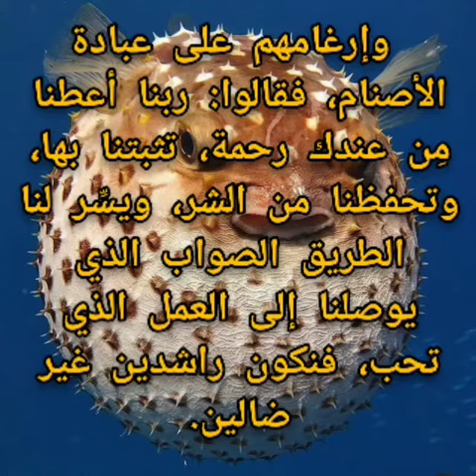إِذْ أَوَى ٱلْفِتْيَةُ إِلَى ٱلْكَهْفِ فَقَالُواْ رَبَّنَآ ءَاتِنَا مِن لَّدُنكَ رَحْمَةً 🌲🌲